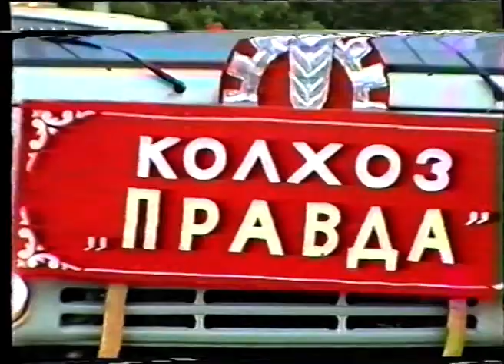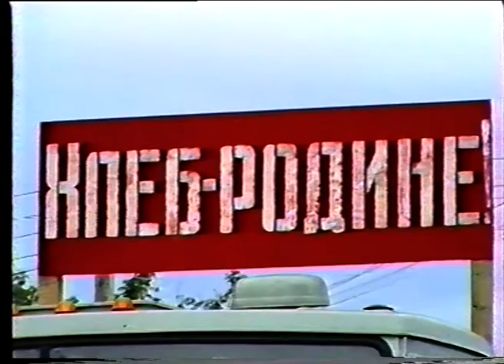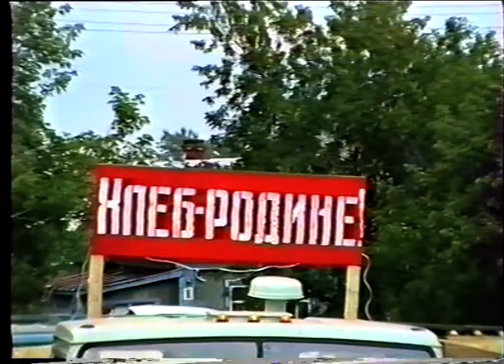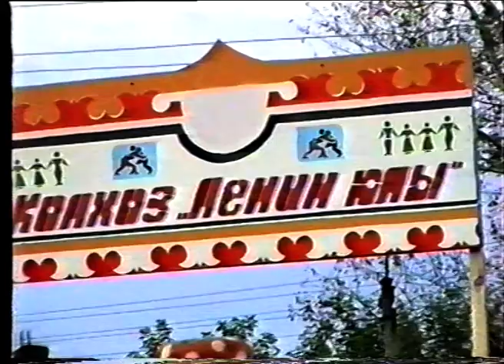Новости от 4 августа 1995 г.Янаул